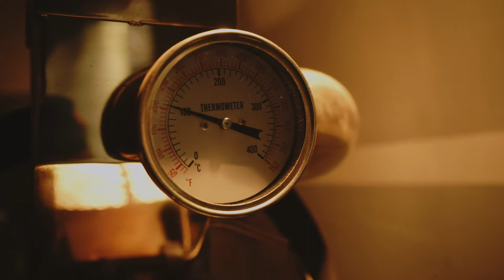Black Iron Coffee Roaster / Part 3 / Philosophy